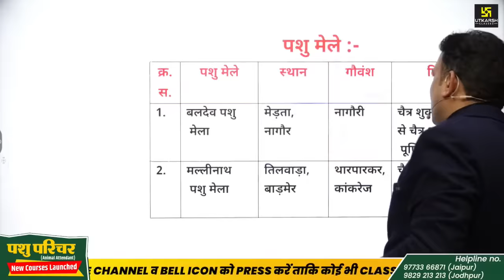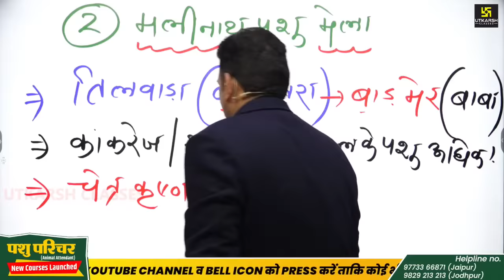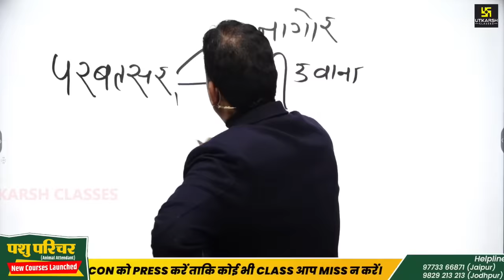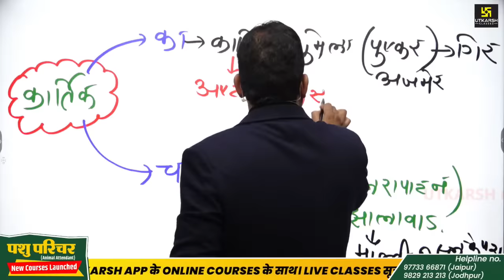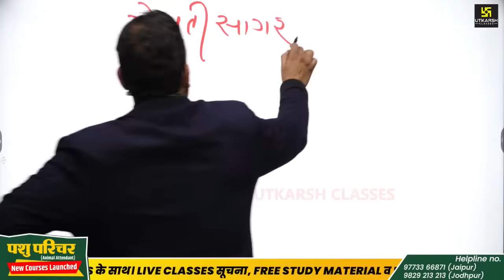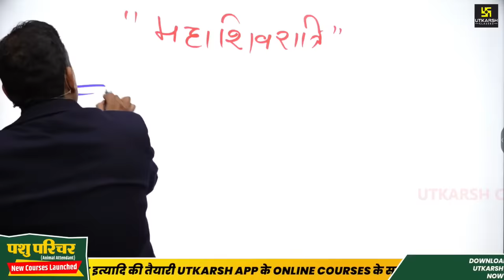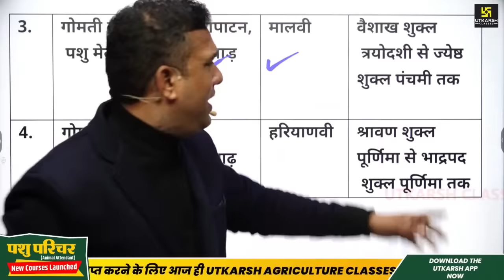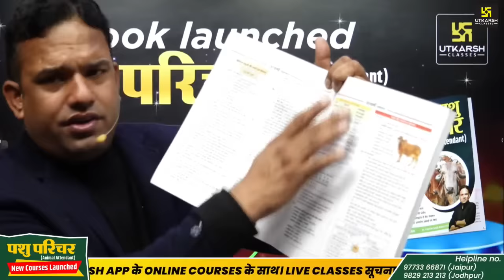Pashu Parichar Part - B | Pashu Mele ( पशु मेले ) #22 | Utkarsh Classes | Laxman Sir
🔴🟢होली हंगामा🟠🔵🤩 21 से 28 मार्च तक आपको मिल रहा है उत्कर्ष एप में Agriculture के सभी Online Courses पर Up to 90% Discount और 3 माह की Extra Validity, साथ ही उत्कर्ष एप के Bookशाला में मिल रहा है Printed Notes और Books पर भारी Discount तो,अभी होली हंगामा का लाभ उठाएँ और उत्कर्ष के साथ कामयाबी के रंग में रंग जाएँ।

प्रिय विद्यार्थियों आज के इस विशेष Live Session में Laxman Sir द्वारा पशु परिचर भर्ती Part -B Animal Husbandry से संबंधित Most Important MCQs का अध्ययन करवाया जा रहा हैं। तो इस विशेष Live Session से 6 AM पर जुड़ना ना भूले | अपने सभी मित्रों के साथ जरूर Share करें।

🔸प्रिय विद्यार्थियों पशु परिचर भर्ती Part -B पुस्तक📚  उत्कर्ष एप के Bookशाला  पर उपलब्ध हो चुकी हैं | आज ही Order करें।
पशु परिचर  Online Form शुरू होने पर उत्कर्ष एप में उपलब्ध पशु परिचर के  Online Courses पर भारी छूट ( Offer Till 21 JAN 2024)
 ; तो आज ही लाभ उठाएँ।
Pashu Parichar new batch( start date 19 jan 2024 )live from jodhpur